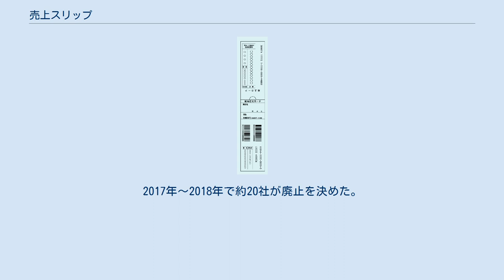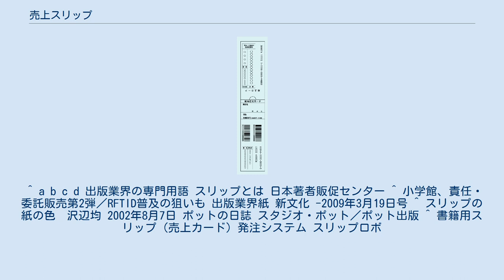売上スリップ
売上スリップ（うりあげすりっぷ）とは、市販される書籍の中に挟む二つ折りの長細い伝票のことである。
短冊ともいう。
 広げた状態の売上スリップ 一般的に売上げカードとも呼ばれ、片面が補充注文用に使える伝票となっている。
最近では、補充注文カードの面には、バーコードが刷り込まれるようになっている。
一般の読者にとっては書店で購入時に抜かれてしまうため、通常は書店の店頭でしか目に触れないものである。
出版社への直接注文の場合は通常、スリップを挟まないが、オンライン書店で書籍を買った時、スリップがついたまま送られてくることがあり、しおりとして使用されることも少なくない。
書店を通さず、版元による直接販売やオンライン書店のみで流通する場合、このスリップは不要である。
 書店へ出荷する本にも最初からスリップを挟まない出版社やレーベルが増加傾向にある。
2017年～2018年で約20社が廃止を決めた。
理由としては、POSを利用するなどして書籍の受発注や流通・需要動向の把握がオンラインでできるようになり必要性が低下したことと、出版不況に対応したコスト削減（ スリップの関連経費は1枚2円程度）が挙げられる。
 複数の店舗を抱える中規模の書店の場合、書籍の売上げは、ほとんど書籍本体のバーコード読み取りによるPOSで管理しているため、売上げカードとしての役割はなくなってきている。
しかし、出版社によってはスリップをまとめて送ると報奨金を還元するケースもあるため、書店ではスリップを抜いてプールする習慣が定着している。
自費出版の場合でも、一部の書店に委託販売する際はこのスリップの装着を求められることが多い。
 大手の場合、通常、スリップを装着する作業は業者まかせとなるが、地方・小出版流通センター扱いの小規模な出版社では、社員が出荷ごとにスリップを挿入する。
挿入する場合、数ページを跨いで挟むようにする。
1ページのみを挟んで挿入すると抜く時に書籍のページが傷む可能性があるためである。
 スリップの基本的な記載内容を精査した上、スリップ専門の印刷会社に発注する。
入稿データを作成して発注してもよいが、通常、基本項目を知らせれば、入稿データを仕上げて校正用のデータを提示してくれる。
バーコード用のソフトを出版社が用意する必要はなく、印刷会社がバーコードを自動生成して規定の印刷位置に配置したデータを作成してくれる。
一度データをつくると、印刷会社はデータをストックしており、前回のデータを流用して別の書籍のスリップに活用することが多い。
 ^ 『日経MJ』2018年9月3日ライフスタイル面記事「消え始めた短冊状伝票／出版不況でコスト削減／この1年で20社が廃止 業務効率化、POS普及で」。
具体例としては角川文庫、岩崎書店、金の星社、フレーベル館、一迅社、竹書房が紹介されている。
 ^ a b c d 出版業界の専門用語 スリップとは 日本著者販促センター ^ 小学館、責任・委託販売第2弾／RFTID普及の狙いも 出版業界紙 新文化 -2009年3月19日号 ^ スリップの紙の色　沢辺均 2002年8月7日 ポットの日誌 スタジオ・ポット／ポット出版 ^ 書籍用スリップ（売上カード）発注システム スリップロボ